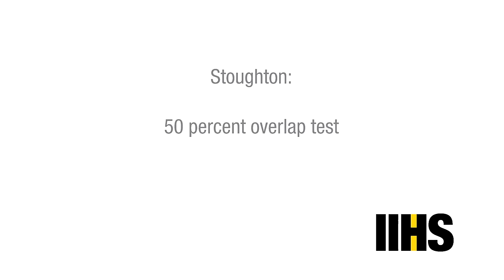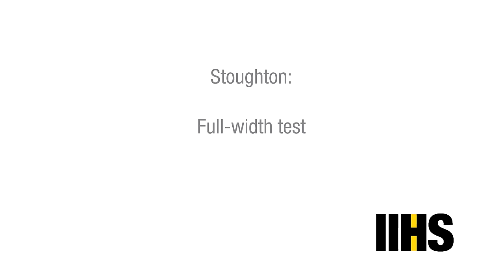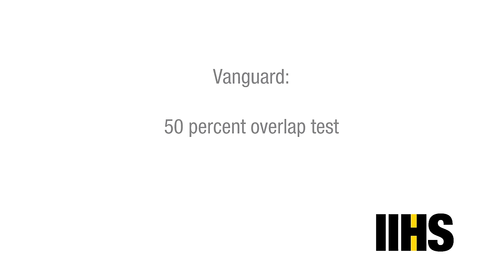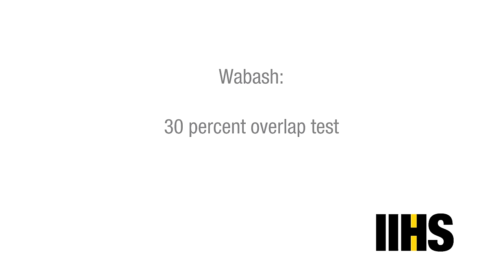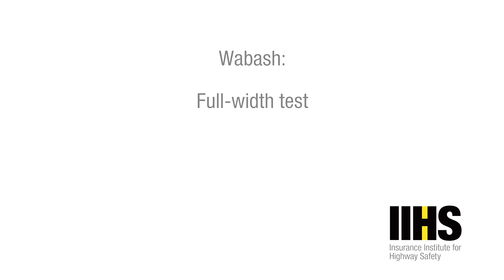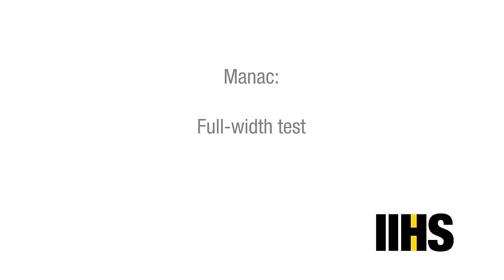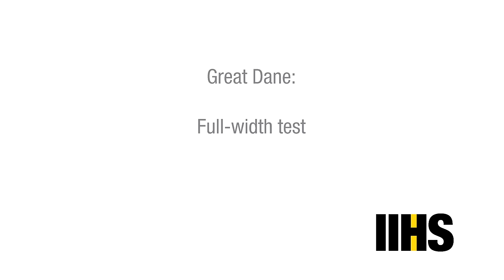CAR VS TRUCK – Rear Underride Crashes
Five North American semitrailer manufacturers earn the Insurance Institute for Highway Safety’s new TOUGHGUARD award recognizing rear underride guards that are designed to prevent a range of deadly underride crashes. Semitrailers from Great Dane, Manac Inc., Stoughton Trailers LLC, Vanguard National Trailer Corp. and Wabash National Corp. earn the accolade.
An underride guard is the metal bumper that hangs from the back of a semitrailer. The idea is to stop a smaller vehicle from sliding beneath a high-riding trailer in a rear-impact crash to preserve survival space for the people inside the lower riding vehicle. All underride guards must meet federal safety standards, but IIHS research and crash tests have shown that many underride guards can buckle or break off in a crash. When guards fail, the resulting underride crashes often result in death or serious injury to people in passenger vehicles.

The IIHS TOUGHGUARD winners have rear guards that prevent underride of a midsize car in three test modes – fullwidth, 50 percent overlap and 30 percent overlap. In each configuration, a midsize car travels at 35 mph toward a parked semitrailer. In the full-width test, which is the easiest to pass, the car strikes the center of guard head on. In the 50 percent overlap, half of the car’s front end strikes the guard. In the toughest test, 30 percent of the front of the car strikes the trailer at its outermost corner. Underride guards are weakest at the outer edges of a trailer.

The TOUGHGUARD award is the culmination of six years of IIHS research and testing. The Institute began its underride crash test program in 2011 and has since evaluated multiple trailers from eight of the largest trailer manufacturers in North America.

In the initial round of evaluations, the guards on all of the semitrailers prevented underride in the full-width test. In the 50 percent overlap, 7 of 8 guards prevented underride. In the 30 percent overlap, only Manac’s guard stopped the car from underriding the trailer. Great Dane, Stoughton, Vanguard and Wabash subsequently reworked their designs and asked for retests.

The manufacturers used different countermeasures to toughen their guards. Stoughton, Vanguard and Wabash added vertical supports to the outboard edges, while Great Dane added larger fasteners to existing vertical supports to reduce the chances that the supports would be torn from the trailer. Great Dane also increased the size of the lower horizontal member of the bumper, which made it stronger. The new Great Dane design is the latest to be tested.

All of the changes manufacturers have made exceed current rules in place in the U.S. and Canada, as well as proposed new requirements from the National Highway Traffic Safety Administration that would essentially align U.S. underride regulations with Canadian ones.

Semitrailers from Hyundai Translead, Strick Trailers LLC and Utility Trailer Manufacturing Co. have passed the full-width and 50 percent overlap tests but not the 30 percent overlap evaluation. These three manufacturers are working on improvements, and IIHS will evaluate the new designs when they are available for testing.

In 2015, 427 of the 2,646 passenger vehicle occupants killed in large truck crashes died when the fronts of their vehicles struck the back of trucks. That is up 39 percent from 2011 when 260 of the 2,241 passenger vehicle occupants killed in large truck crashes died in impacts with the rear of a large truck. Gaps in federal crash data make it difficult to pinpoint exactly how many of these crashes involve underride. In a 2012 IIHS study of fatal crashes between large trucks and passenger vehicles, an estimated 15 percent involved the rear of the truck. An IIHS analyses of a smaller sample of fatal crashes found that 82 percent involving the rear of the truck produced underride.